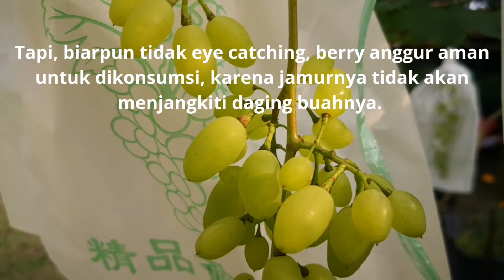Alert!!!! This is not a pest, but a fungus that infects grape berries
Discussions on diseases in grapes include grape pests and grape fungus. This discussion has been put forward by many vineyard experts in detail along with the solution, be it a solution for pests or fungi. In this video, I will discuss one of the diseases on grapes that are often considered common due to the presence of trips pests or fruit flies. Watch the video until it's finished.